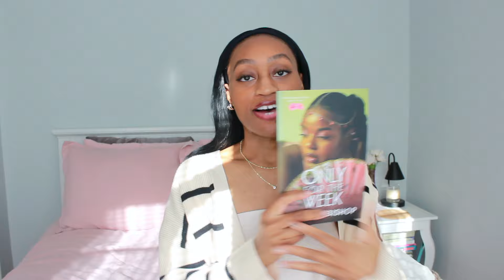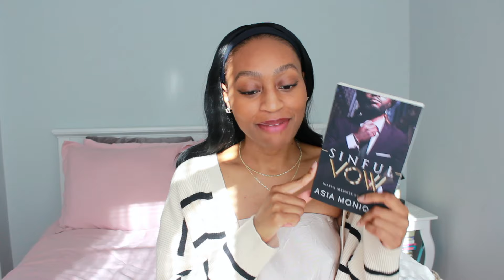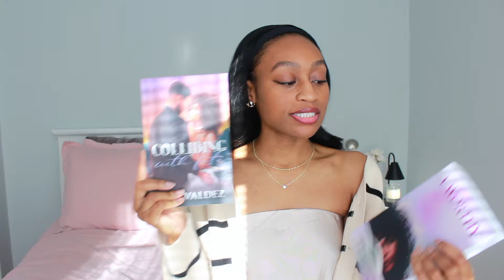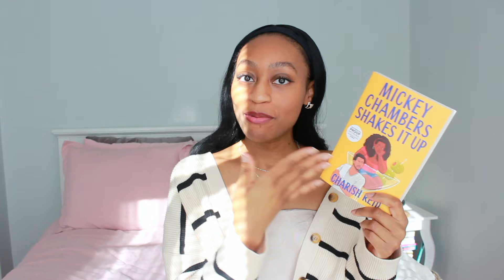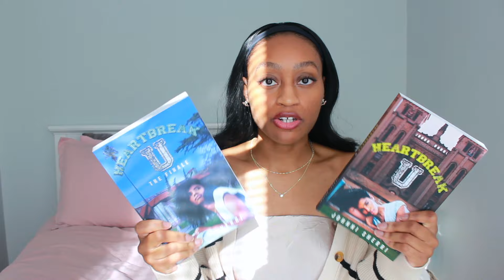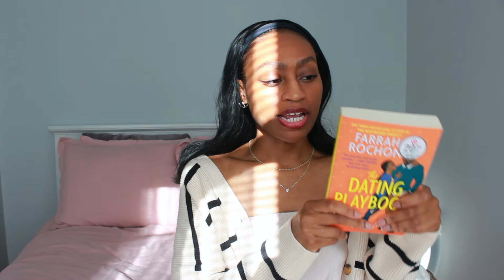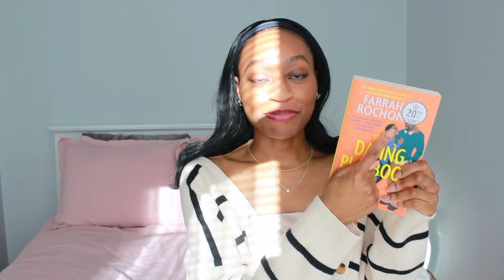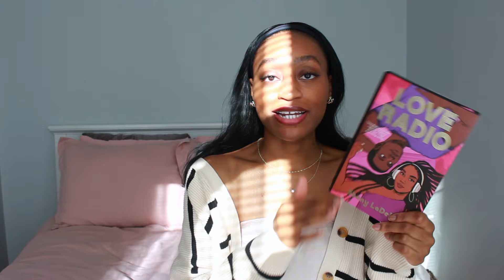My Entire Romance Physical TBR... All Black Romances! we love to see it..